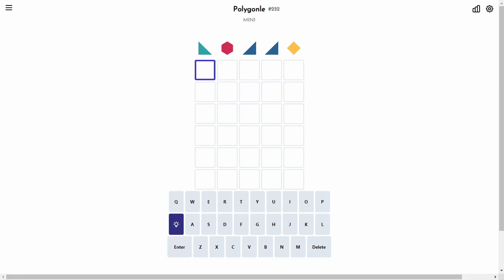Solve Daily Polygonle Mini #252 (Hard Mode): 12/11/2023 (ASMR)